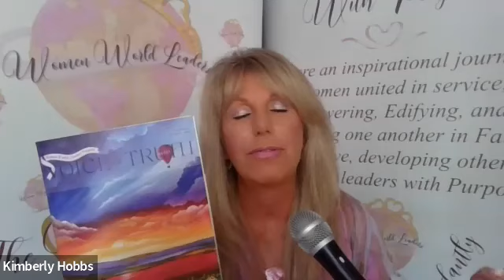WWL Podcast 0265, Empowering Lives with Purpose, Interview with Shelia Erwin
Our guest today, Shelia Erwin, raised two amazing children. You may know them as the Erwin Brothers who went on to produce box office films such as 'I Can Only Imagine' and 'Mom's Night Out.'

Shelia speaks to moms and grandmothers about what it is like to parent two dreamers and raise them up God's way.

Kimberly Hobbs
Welcome to empowering lives with purpose. And I'm your host, Kimberly Hobbs, and I am the founder of Women world leaders. We are so grateful to have you here today, ladies, and I'm just thrilled to talk with our guests today. Miss Mrs. Sheila Erwin.

Shelia Erwin
Well, thank you. It's great to be here.

Kimberly Hobbs
Oh, it's great to have you. Ladies, you're going to hear about this woman and who she is. I'm really excited about today's podcast, we're going to be talking to moms and grandmothers. Proverbs 22. Six says, Train up a child in the way they should go. And when they are old, they will not depart from it. We're gonna talk more about that and her two special boys that she raised up. So today, ladies, podcast is for you. We're here to inspire you encourage you to walk after Jesus to run after Jesus with all of your heart. And if we could be there to put smiles on your faces while doing it, we want to do that. Ephesians 210 says that we are God's masterpiece we are created anew in Christ Jesus to do the very good things that he planned for us long ago. And we believe that you have a beautiful purpose, ladies. And if you are moms and grandmothers today. Just be prepared to be blessed to hear from this special woman of God. We are just so honored to have her. Sheila Irwin, who is she? Well, she's from Alabama. And Sheila is passionate about pointing other women to Jesus, especially moms and grandmothers. And she served in the women women's ministry as a director. She speaks at retreats, and she leads Bible study groups across the country. Sheila manages a successful travel company, but her greatest joy is being a wife, a mother, a mother in law and grandmother. And that's so beautiful to hear that you cherish that Sheila she loves the mother to well known filmmakers Andy and John Irwin of the Irwin brothers and kingdom story company, you may know of some of their movies like I can only imagine. And moms night out. Sheila Irwin is also the author of the book raising up dreamers find and grow your children's God given talents. We'll talk about that later and how you can get her book. She heads up a women's ministry, which is called Raising dreamer ministry at WWW dot raising Dreamers ministry.org And today we get to hear more from her about being a mom and a grandmother and raising up these children. But God ladies, right? How do we raise children in today's society, but God? So again, I shared that scripture starting out of Proverbs 22 Six that says Train up a child in the way they should go. And when they are old, they will not depart from it. The Bible is so full of truths, especially in Proverbs and training of children is so important. Sheila, you raised up two very special boys who have become world changers in what they do. But they had to begin somewhere. And they had to be taught right? So parenting is such an important tool ladies at home, you know that. And if you have children running around how important it is to teach and train them instead of leaving them to their own. You say in your book, Sheila that the pressure doesn't need to be on us though. We need to follow the leading of the Lord. So how did you raise two boys to be dreamers in their reach and give us a glimpse of life inside the Erwin household?

Shelia Erwin
Well, to start with my husband is a dreamer. He's been in radio and television for a long, long time, had a talk show for many many years over 25 years. And and then was a state senator for eight years but so he started he was just he was the dreamer in the household and the creative one I was an art major. And so that combination, I guess was kind of good for our boys as well but to know our family, we followed heart after God as a family. We taught our children that Jesus Christ could be there all in all that he could do anything, and that. And so when they were 12 and 16, that came to their daddy. And they said that we really believe that God wants us to make Christian movies. And heighten did not discourage that at all. He said, Well, that's great guys. But there's some things you need to know. The first thing is, it's going to take 20 years to build a company, where you can really make good movies. So you know, you got some time. ...